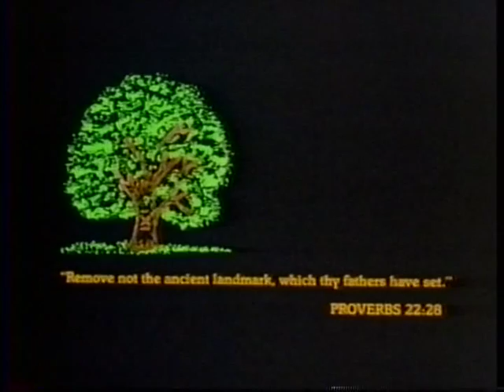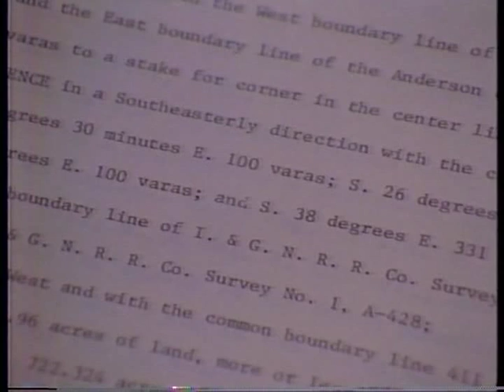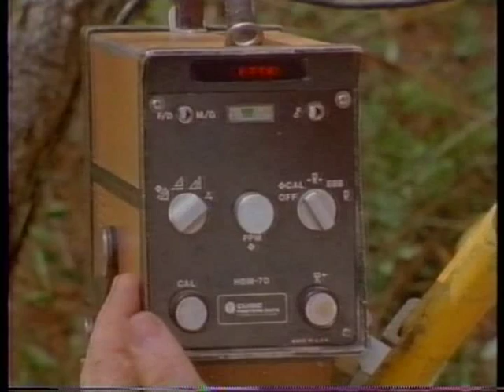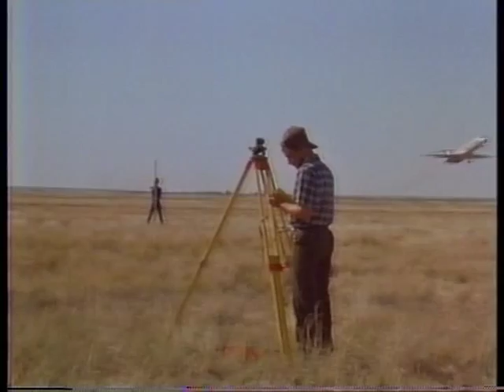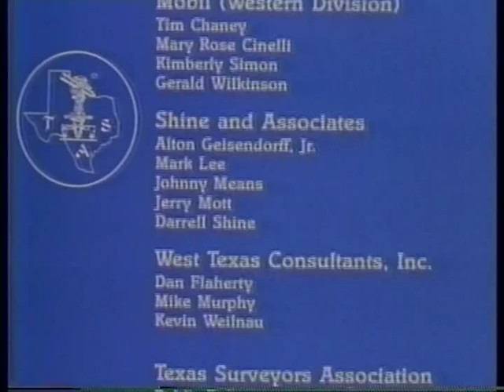Surveying, Texas Style